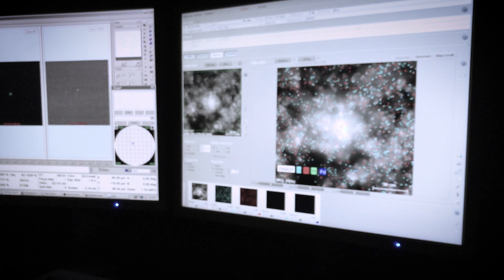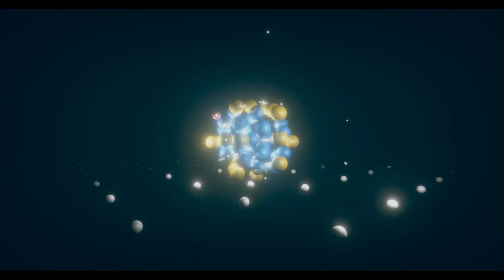Sci-fi Miners: video documentary. STARTS European Commission Initiative. João Martinho Moura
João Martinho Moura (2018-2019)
10 minute documentary about ‘Sci-fi Miners’, covering interaction with INL scientists, virtual reality performance at INL main auditorium (Braga, Portugal), moments of demonstration with INL and CritCat Scientists team, work presentation at Centre Pompidou (Paris, Prance), and the solo exhibition at Art Center Nabi (Seoul, Republic of Korea). João Martinho Moura (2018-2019), STARTS EU initiative.

An artistic exploration of how, with the help of scientific advances in nanotechnology and artificial intelligence, a new generation of nano-clusters are replacing critical natural resources becoming rare on planet Earth. Imagine one millimeter … now, divide it by one million. That is one nanometer, an incredibly small-scale unit where Sci-fi Miners’ narrative happens, a journey beginning at the millimeter scale (1mm), ending at the size of one nanometer (1nm), employing virtual reality technologies.

Work designed by João Martinho Moura with the support of the STARTS Residencies as part of the STARTS program of the European Commission, based on the technological elements of the CritCat Project.